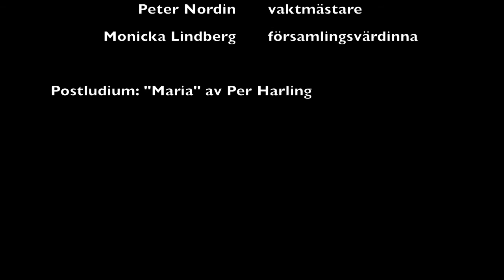Gudstjänst på Jungfru Marie bebådelsedag i Lysvik församlingshem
En digital gudstjänst i Lysvik församlingshem år 2021. Temat är "Guds mäktiga verk". Dagens kollekt är en delad rikskollekt som tillfaller både Svenska kyrkans unga och Sveriges kyrkosångsförbund. Swisha din gåva till swish-nr: 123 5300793.